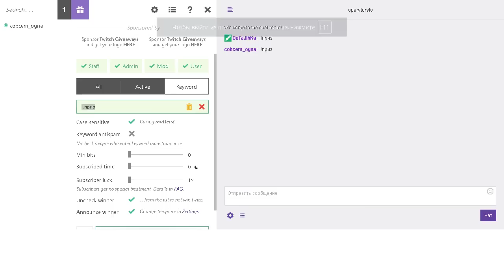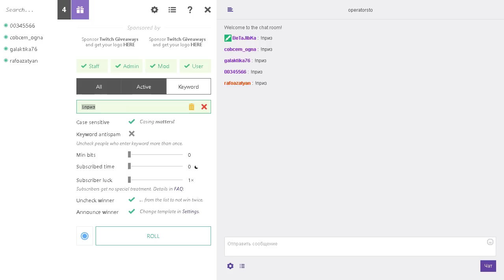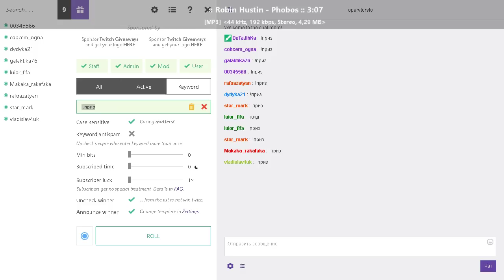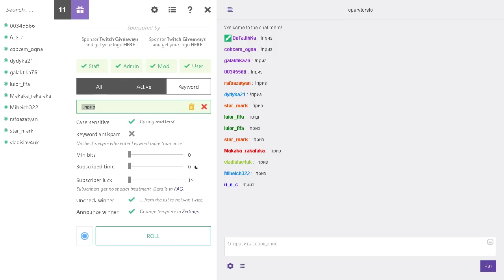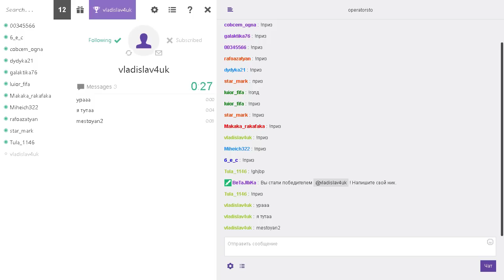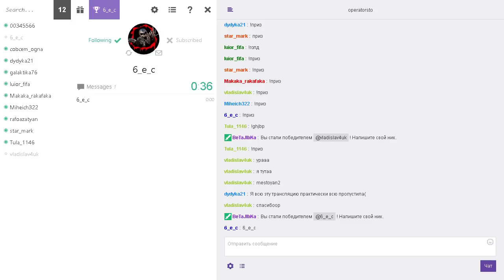004 vs EXP Гранд-финал AM Series Season I 30.12.2016